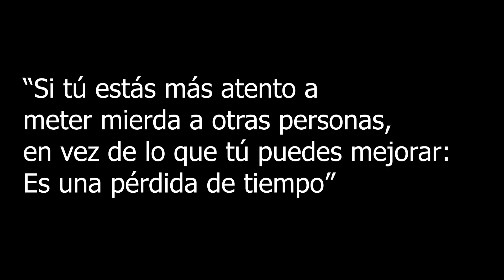ENTREVISTA a JUGADORA PROFESIONAL del WOW | Main TANK | Pou RAIDER de RELOAD ESPORTS